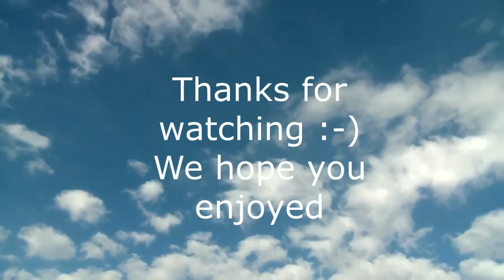walking my husky dog